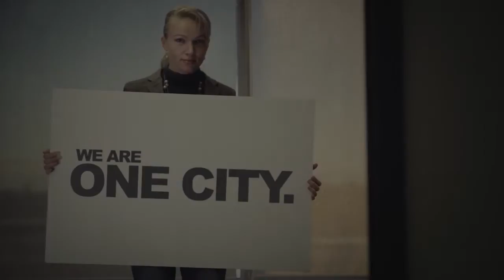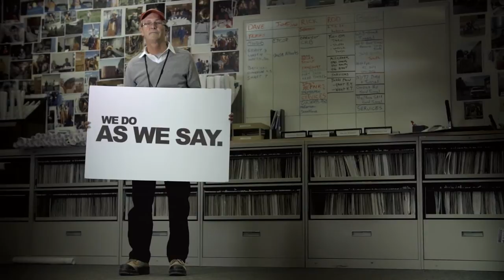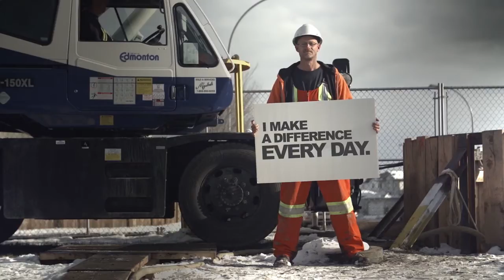City of Edmonton Drainage Design & Construction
Building a great city, safely.